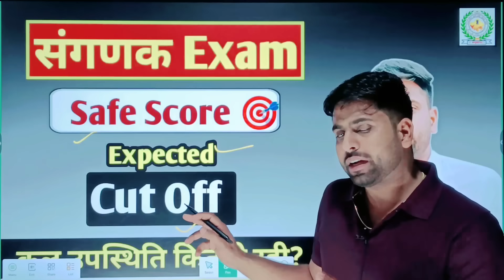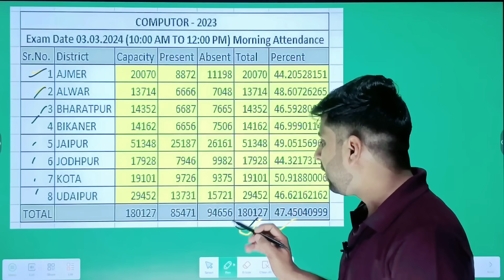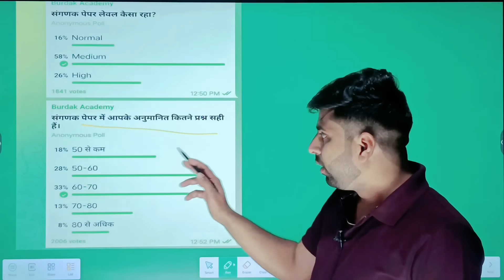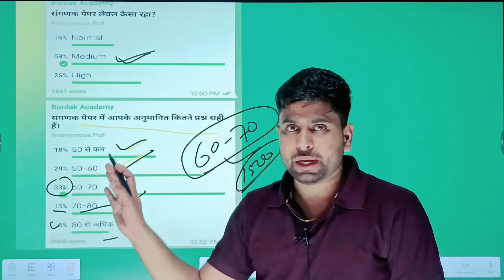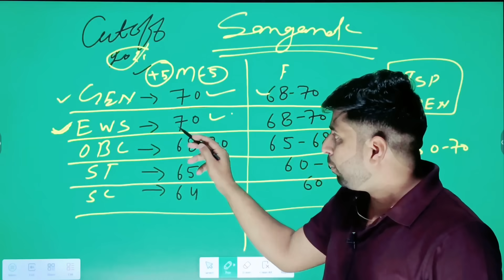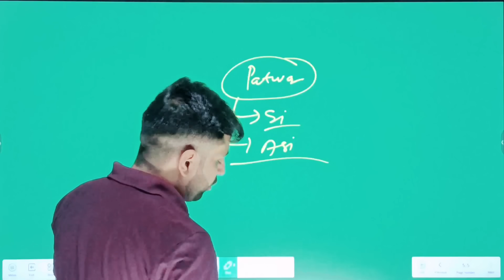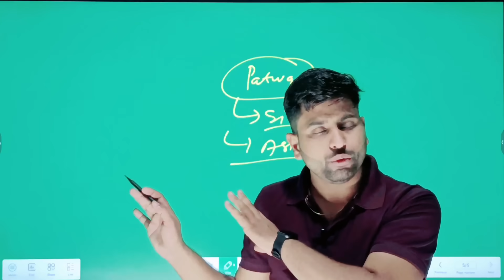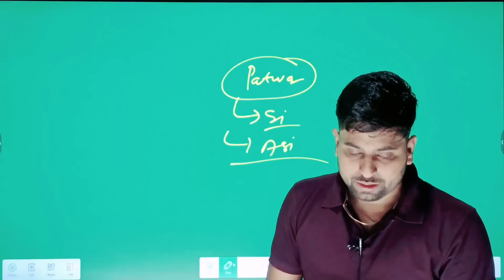RSSB Sanganak Exam Expected Cut off 🎯ll संगणक Exam Safe Score ll संगणक परीक्षा में बहुत कम उपस्थिति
Junior Accountant Safe ScoreJunior Accountant Latest news ll RSSB CET update ll 15 गुणा की List declared Date JRA cet safe score
junior accountant vacancy notification 2023
junior accountant cet cut off
cet cut off for junior accountant
junior accountant cut off kya rahegi
junior accountant vacancy kb aayegi
Junior Accountant Form Start Date
Junior Accountant Safe Score 2023
Rajasthan graduation leave  cet cut off 2022,
cet cut off 2023
raj cet cut off
cet graduate level paper analysis